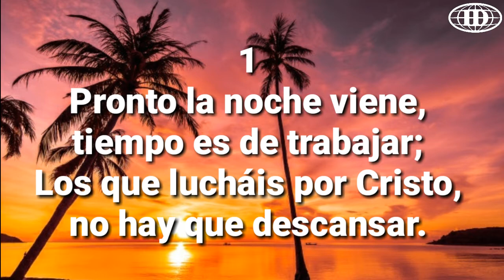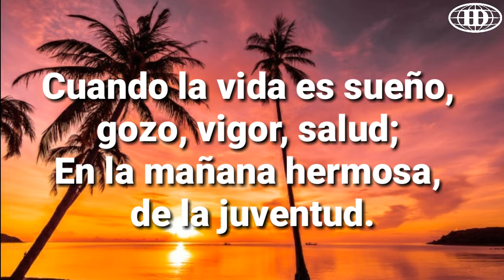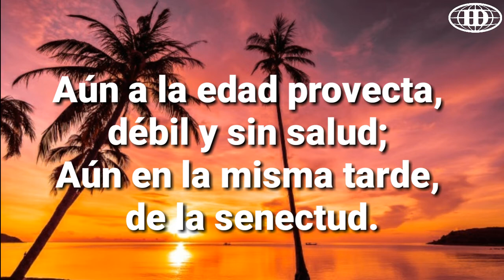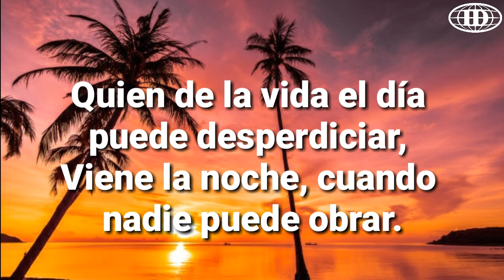PRONTO LA NOCHE VIENE, (Pista 29) -Himnario Seleccionado Iglesia de Dios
Pista: Fredy Popol

Iglesia de Dios séptimo día
Honduras Centroamérica